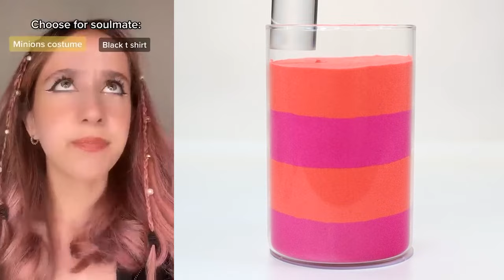🌈 KINETIC SAND STORYTIME TIKTOK ✨ POV @Amarachehade | Tiktok Compilations Part 19